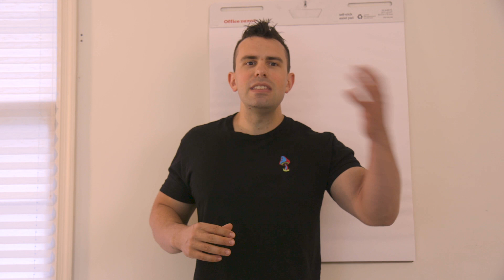Best Email Marketing For Small Business ActiveCampaign Review 2021 | Active Campaign Email Marketing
In this video we do a review on how small business needs quality email automation to keep their business front of mind with their customers.